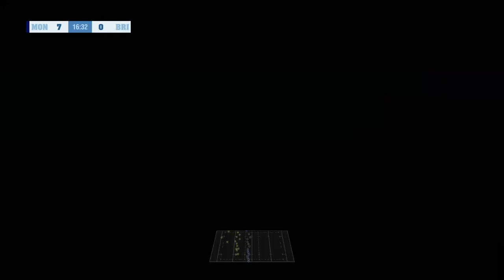MONTPELLIER CAREER - S4E23 - Rugby Challenge 4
Its time for the forth and final season with Montpellier! Follow the action throughout the season as we try complete out objectives before the series ends! Will we succeed or will it be a massive failure!?

If your new to the series, check out this video for an explanation on how the series will work: